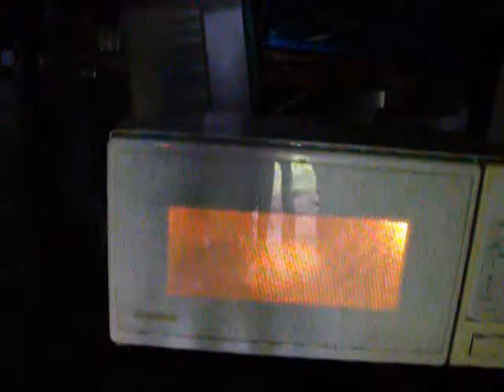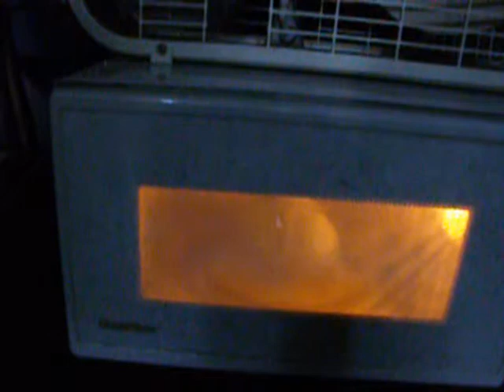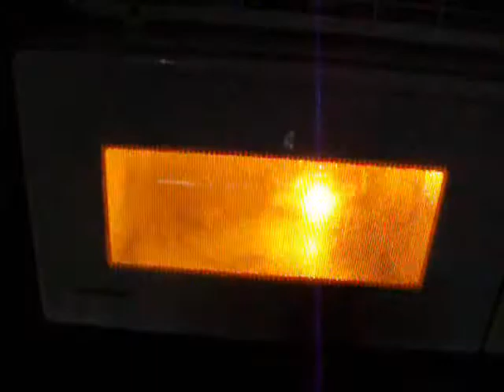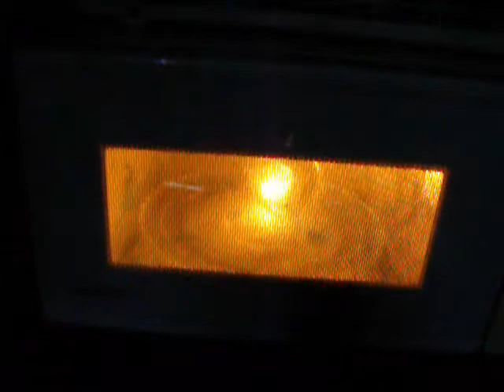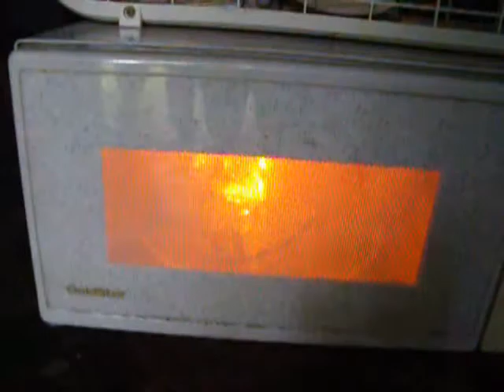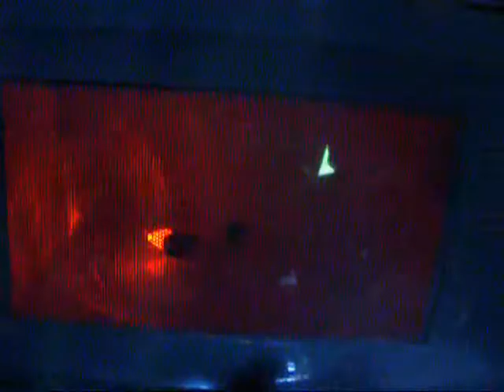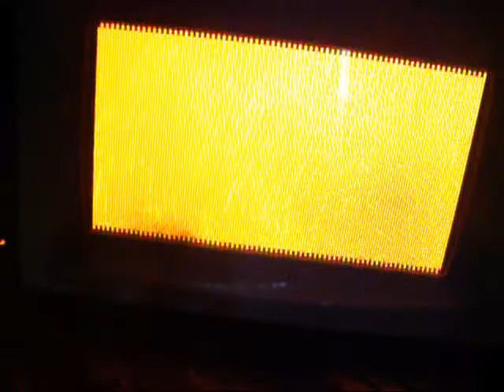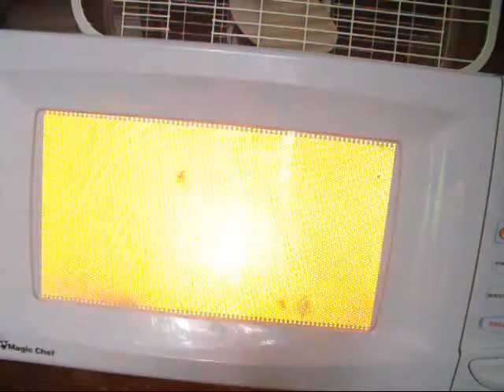Microwave Movie 2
Mason, Joel and Ian microwaving stuff